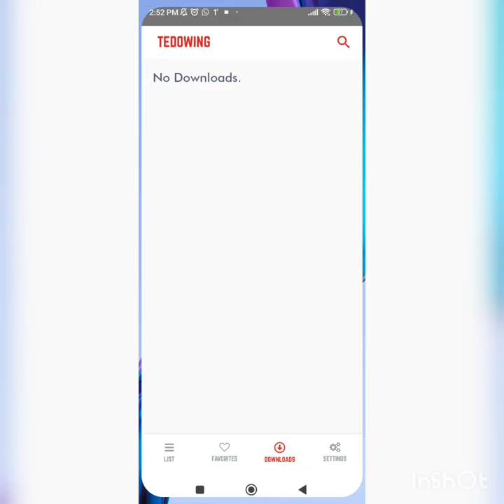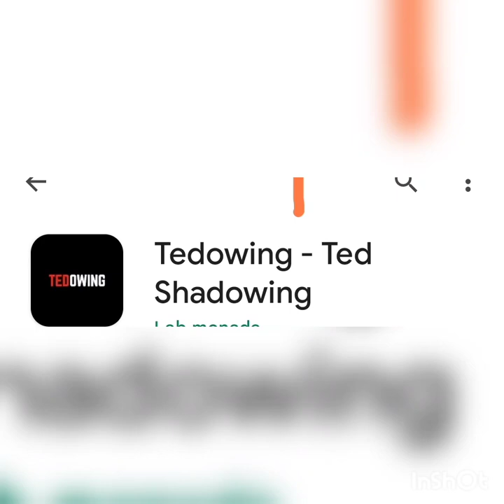Ingilis dilini öyrənmək və inkişaf etdirmək artıq çox asan. Izləyin